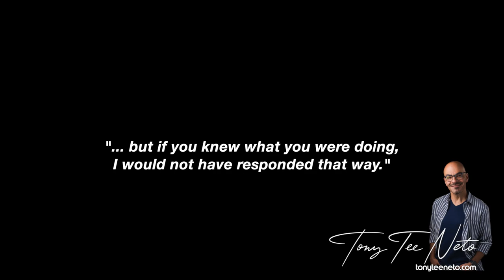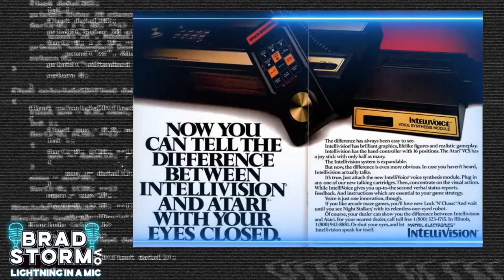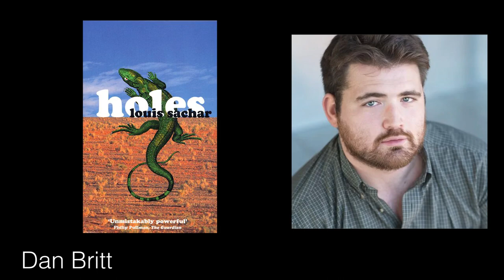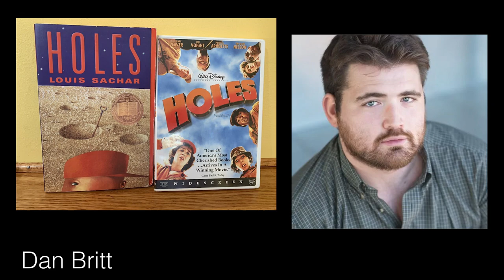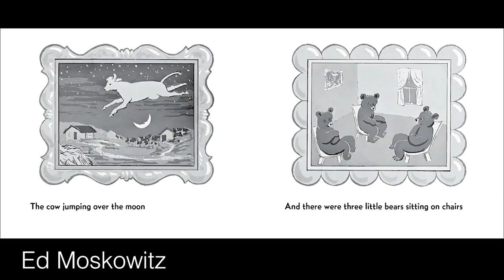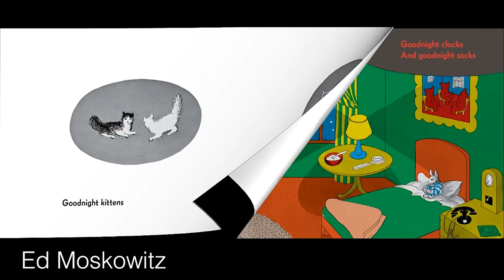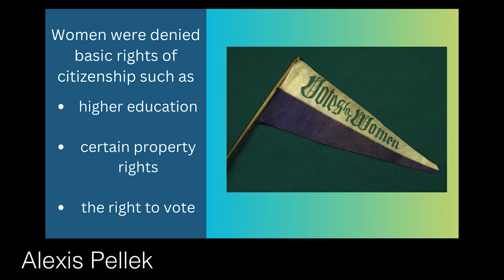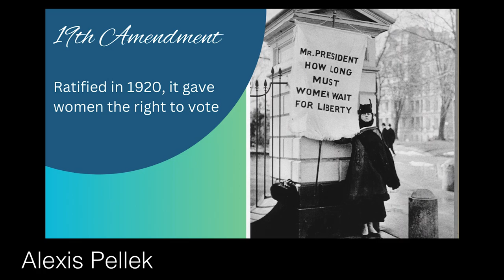March 2024 VO Challenge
Thank you to the voice talent who participated in the March VO Challenge of Longform Narration!

02:40   Allen Guerra
05:05   Tim Evans
07:05   Nancy Berg
09:12   Tony Tee Neto
12:15   Mel Rose
14:57   Brad Storm
17:59   Renee Najour-Payne
20:58   Raymundo SC
23:58   Dan Britt
27:00   Evelyn McCauley
30:04   Frank Alcazar
32:35   Ed Moskowitz
34:21   Indrani Kowlessar
35:24   Richard Durrington
38:21   Robyn Newton
41:24   Mike Tarnow
43:02   Alexis Pellek
44:33   Bradley Heller
46:34   Dave Johnston
49:27   Monique Tanguay
51:46   Rob Reed